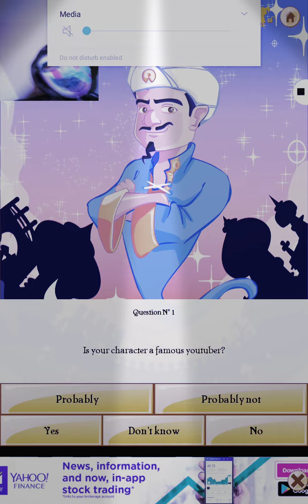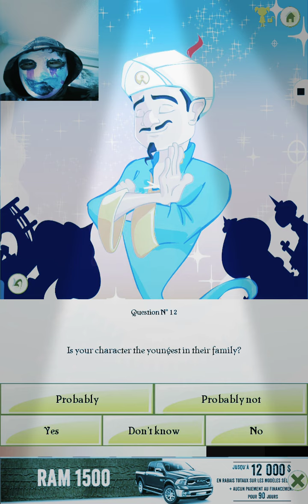December 30, 2017